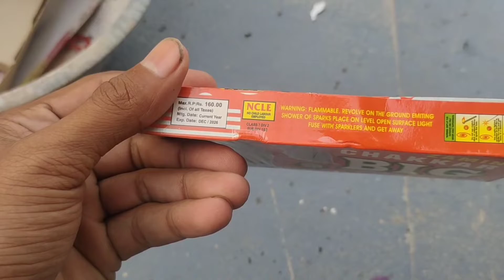zamin big chakri review in hindi